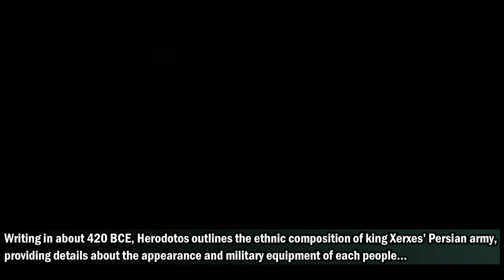Herodotus Detailed Account of the Persian Army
Here we have a first hand account from Herodotus, the ancient Greek father of history, where he describes to us the appearance of the vast Persian army as it crossed the Hellespont during the Xerxes second Persian invasion of Greece. He goes into great detail into the various groups of people mustered from all corners of the Persian empire. It gives us insight into how diverse this ancient Persian military actually was.

Timecodes:
0:00 - Intro
0:20 - The Persians
0:57 - The Medes and Kissians
1:32 - The Assyrians
2:00 - The Bactrians and Sakians / Scythians
2:45 - The Indians
2:56 - Various peoples in northern Persia territory
3:52 - Arabians
4:03 - Ethiopians
4:49 - Libyans & Ethiopians
5:20 - Paphlagonians from northern Asia Minor
5:45 - Phrygians, Armenians, Lydians
6:42 - Thracians and Bithynians
7:01 - Peoples among the cavalry